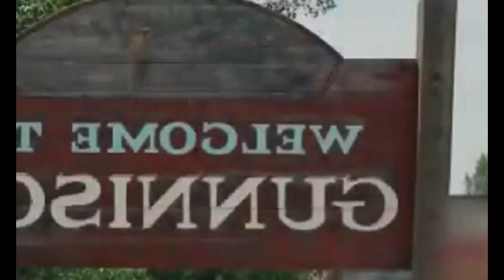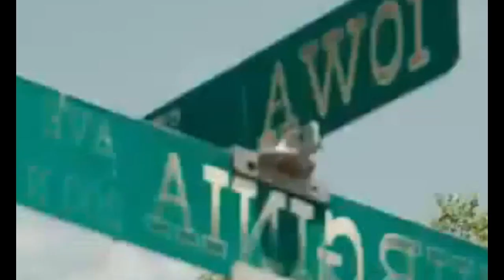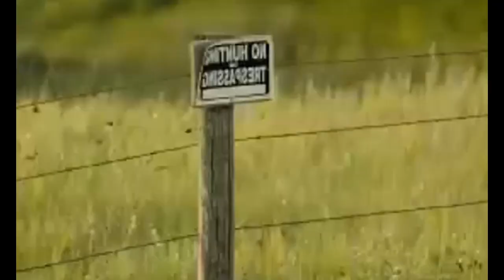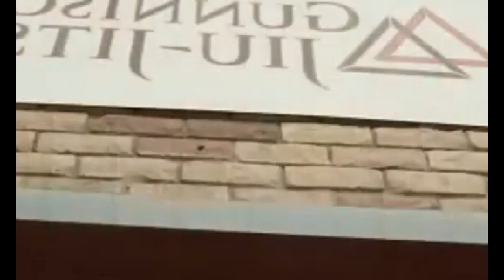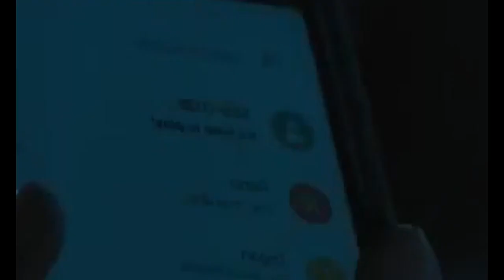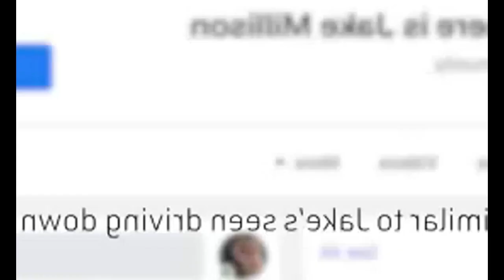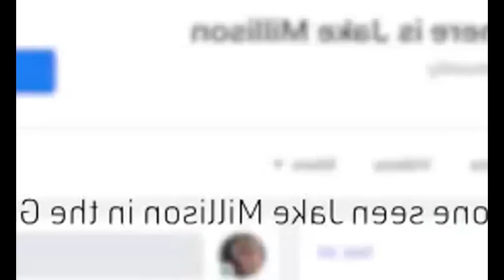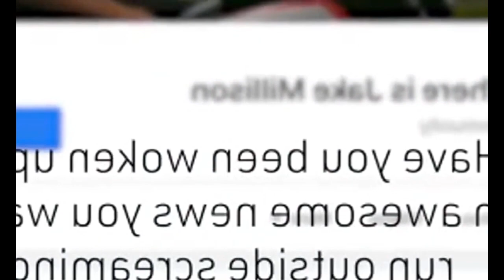[NEW] The 𝗠𝘂𝗿𝗱𝗲𝗿 - 𝗞𝗶𝗹𝗹𝗲𝗿 Town S1E10 Gunnison | FULL EPISODE | December 23, 2023